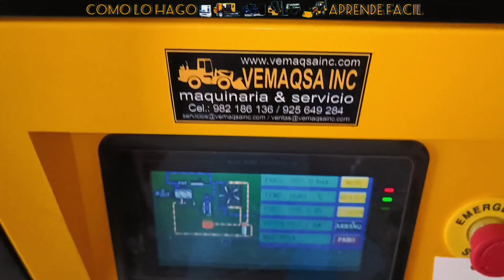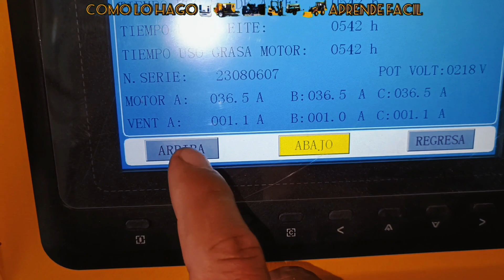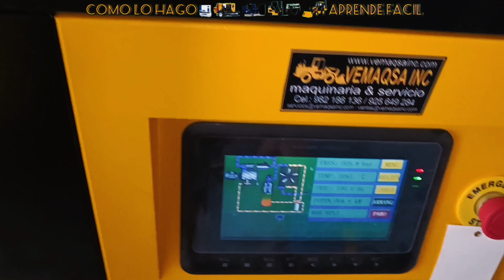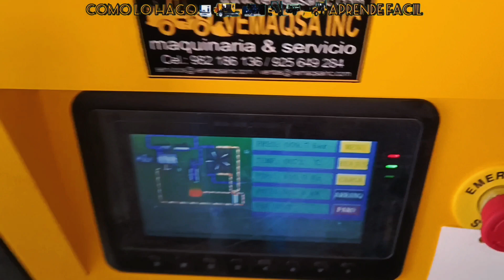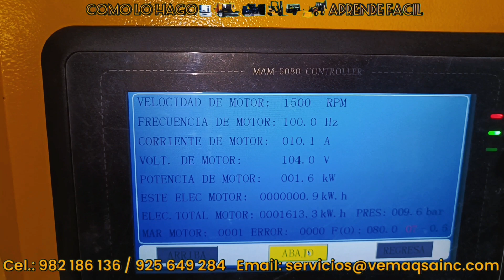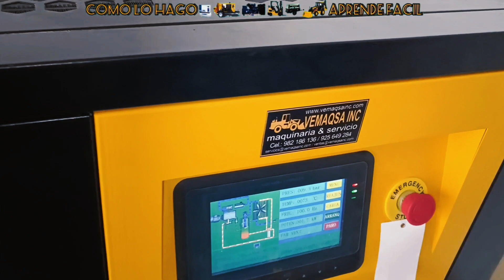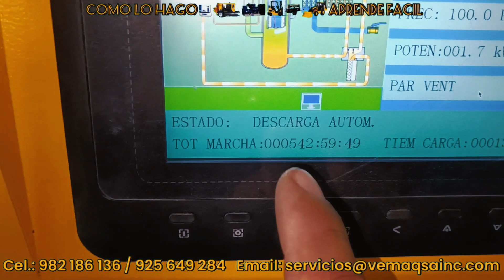compresor de tornillos rotativos con motor de imanes permanentes vs compresor de pistones. ventajas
el compresor de aire más eficiente con motor de imanes permanentes arranque con variador 40% ahorro de energía